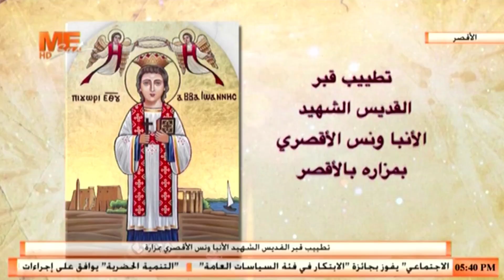تطييب قبر القديس الشهيد الأنبا ونس الأقصري بمزاره بالأقصر